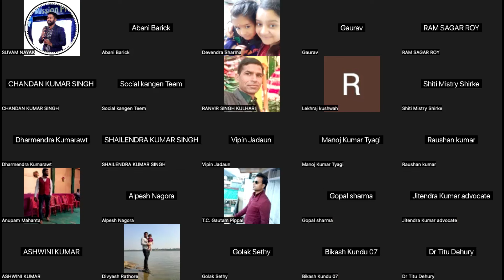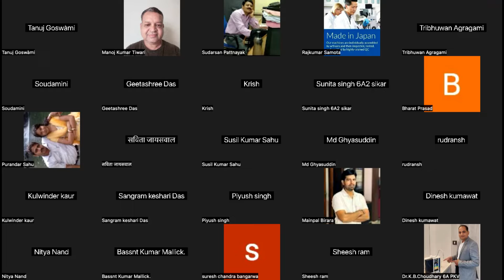Edification in Network Marketing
We are promoters of Kangen Water, Approved medical Device from Japan.
This product is only sold thru Network Marketing over the globe.